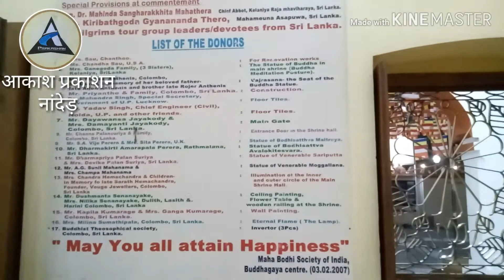महाबोधी मंदिर /बोधगया-बिहार